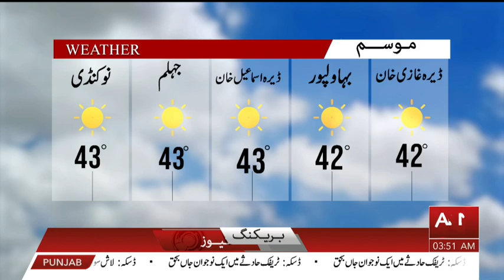ABN NEWS BULLETIN 03 AM | 24 JUNE 2024